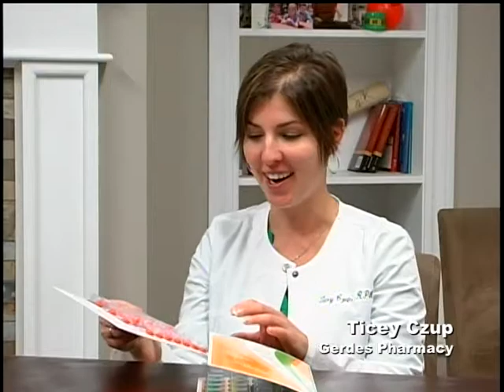AML 4-29-14 Gerdes Pharmacy